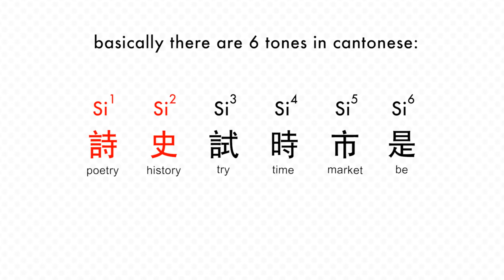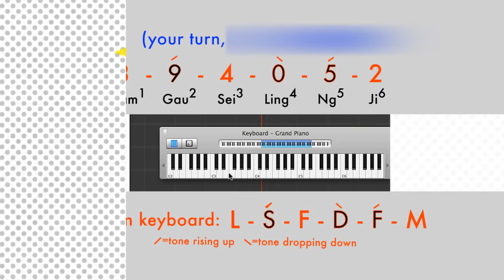Cantonese 6 tones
Here are the 6 tones in Cantonese, we even provide you with a similar musical tone for easy understanding, in order to help you to pronounce the pitch correctly!
Speaking Cantonese is easy, fun & chic!
Let's learn it step by step!

iCANT channel :)